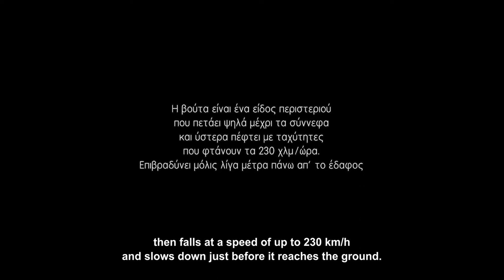Vouta (Trailer)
Vouta
Greece, 2020, 18 min, LA Premiere

Director: Dimitris Zahos
Writer: Yorgos Teltzidis
Producer: Maria Karagiannaki
Cast: Hristos Haliloglou, Miltos Sotirakopoulos, Tsimaras Tzanatos, Pantelis Dentakis, Nikos Ntalas

Vouta is a pigeon breed that flies all the way up to the clouds, then dives at 230 km/h and slows down just before reaching the ground. Christos is a teenager who lives in a disadvantaged neighbourhood of Athens. He has to find a way to avoid conflict with his father who just got home from prison, just like the pigeons he loves avoid collision.